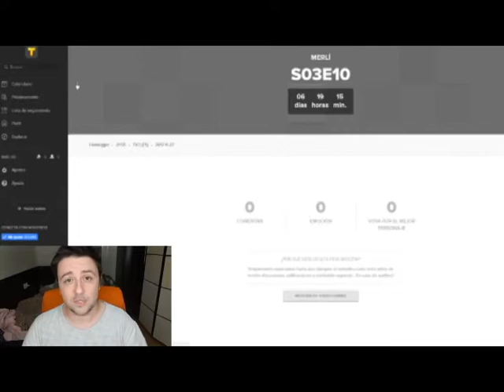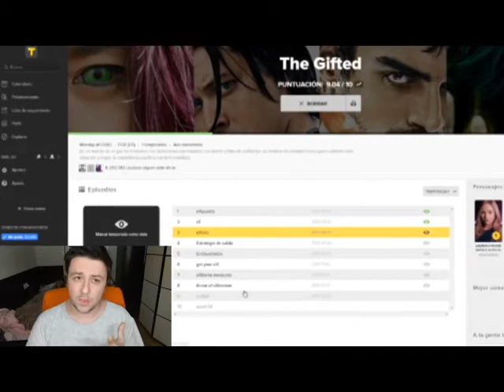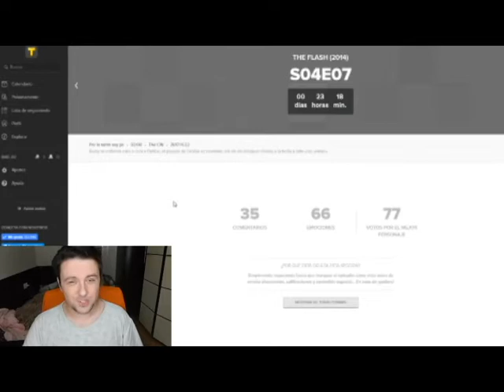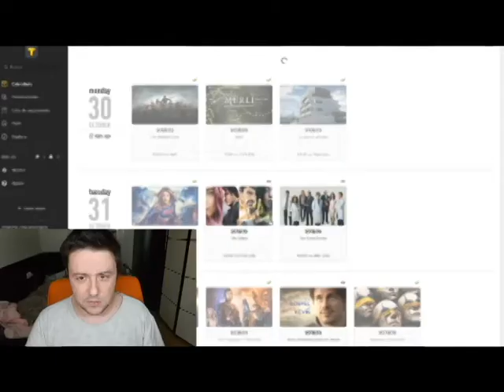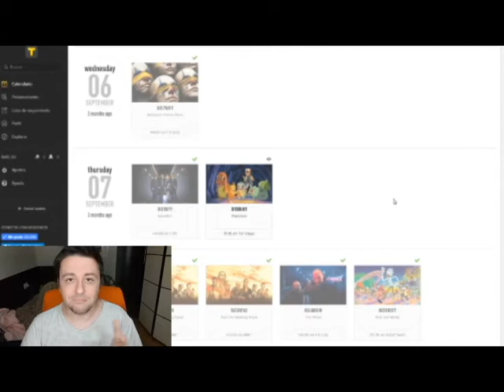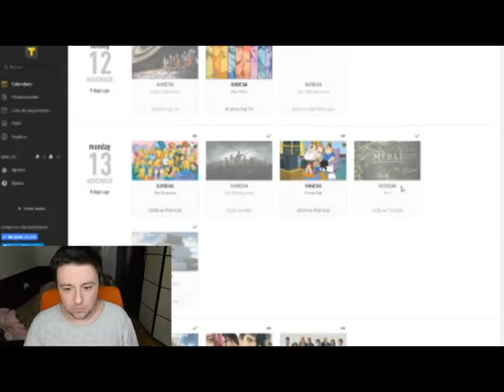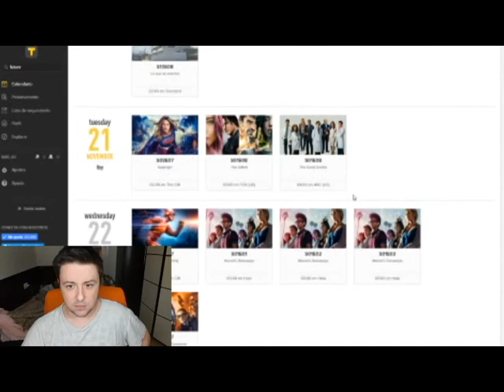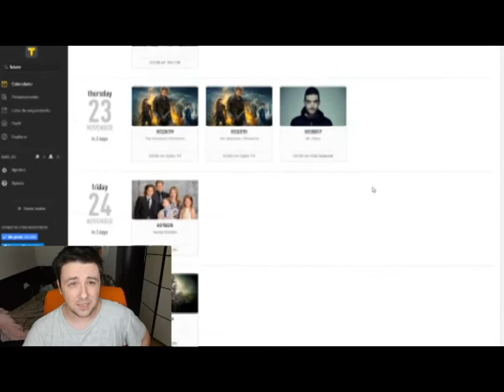NUEVAS SERIES PARA ESTE MES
Recomendación mensual de series. Soy un poco desastre. Pero he podido encontrar todas las series que quería enseñaros.
Disfrutad de ellas.